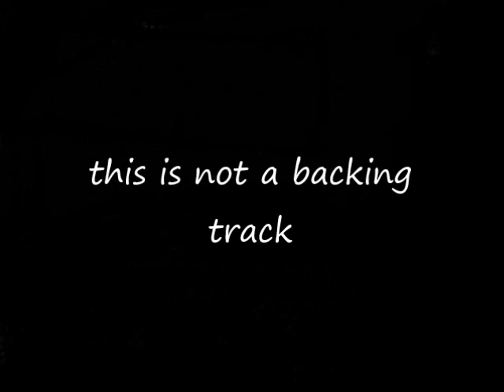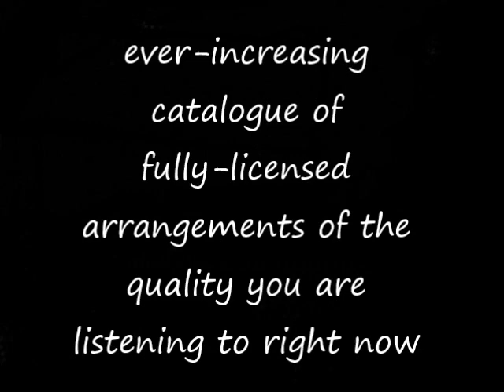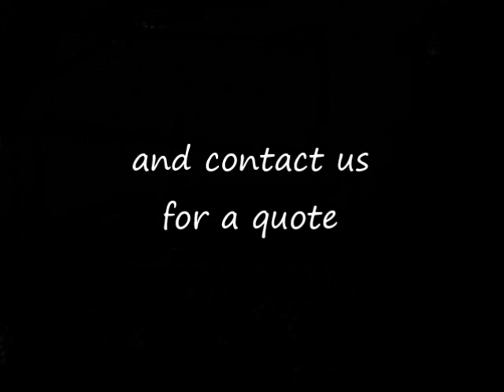Let's Face The Music & Dance (robbie williams) go-charts musical arrangements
audio example of go-charts.com ('s) musical arrangement (7/8 piece) of 'Let's Face The Music & Dance' by robbie williams